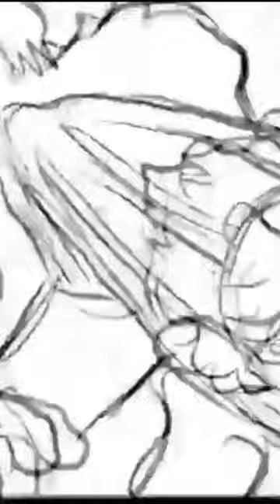Gear 5 luffy vs rob lucci animation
Credits:trafalger Z